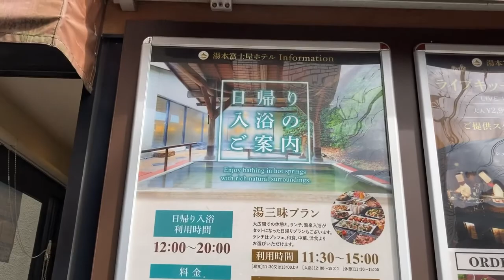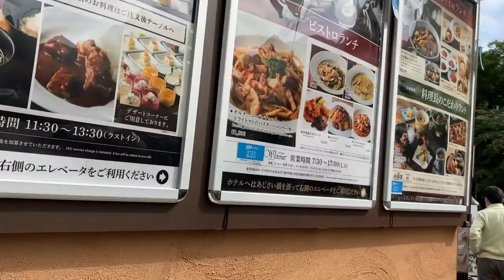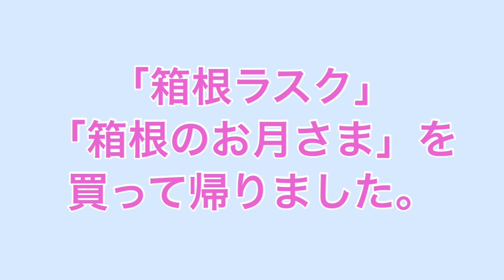箱根湯本をぽん散歩